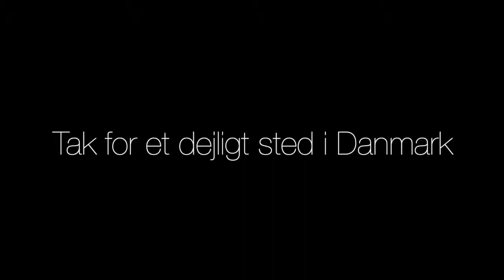forår i Dyrhave (mindfulness)